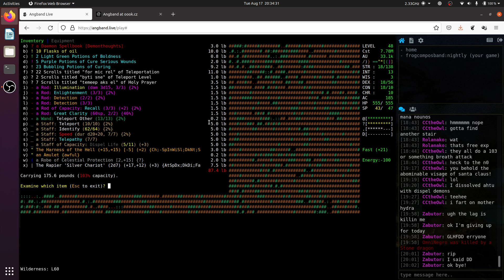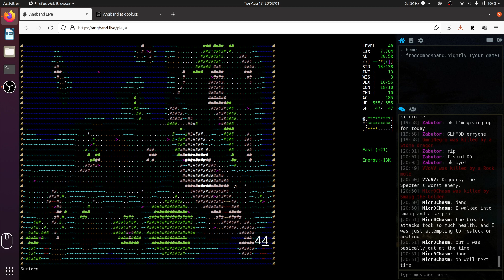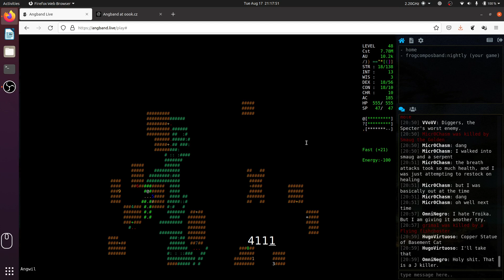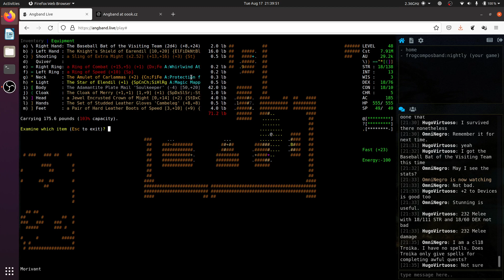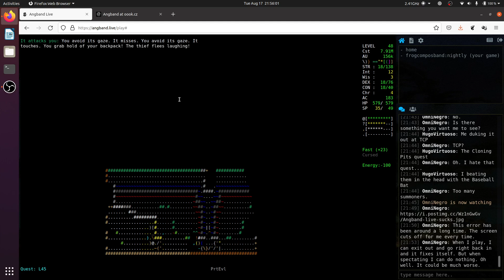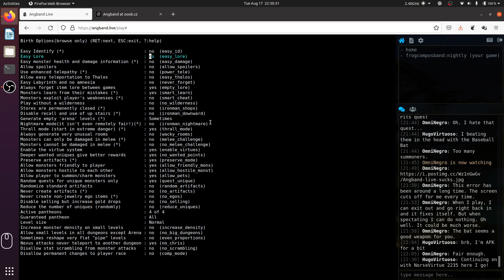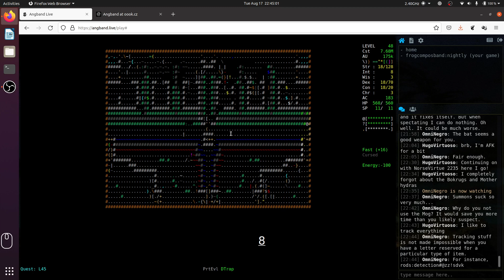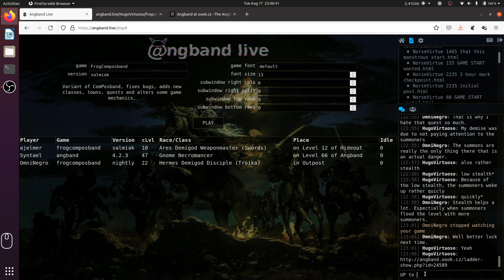Up to 3 hour mark checkpoint